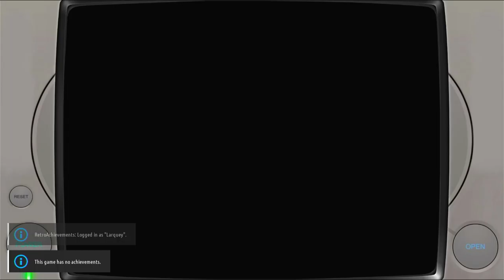Konami Antiques: MSX Collection Vol. 3 Konamy Rally Sony Playstation 1 | Emulated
Konami Antiques: MSX Collection Vol. 3
Konamy Rally